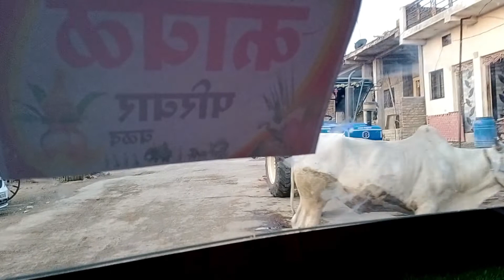Wedding Vibes (part 2 ) Parmeshwar Weds Gauri